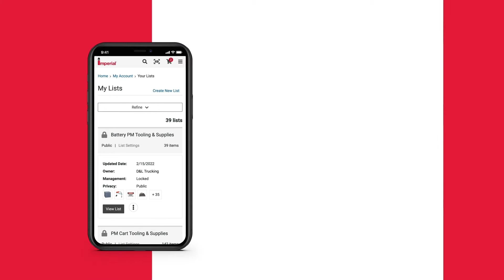Imperial Supplies Mobile App